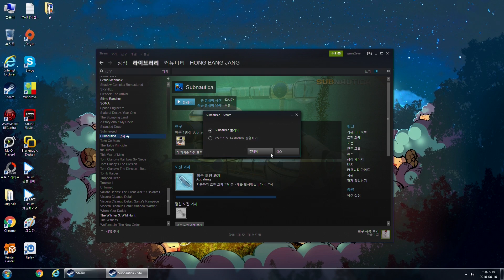서브나우티카(대규모 업데이트) 21화 (Subnautica ver.33409)[PC] -홍방장